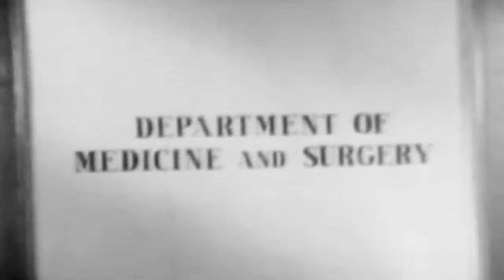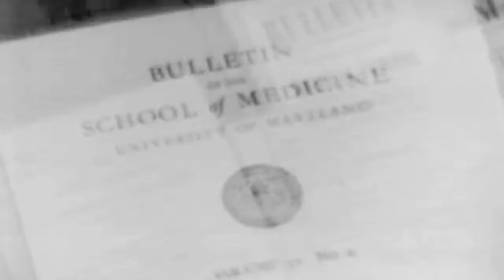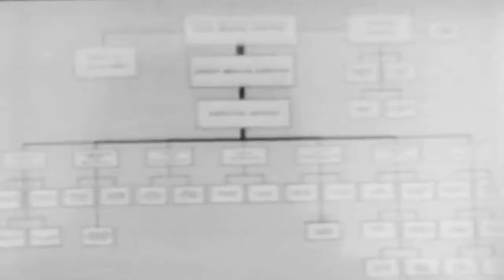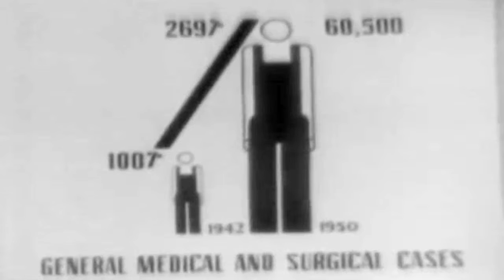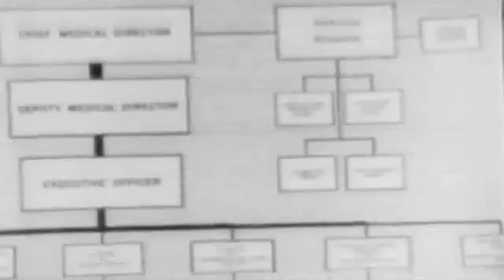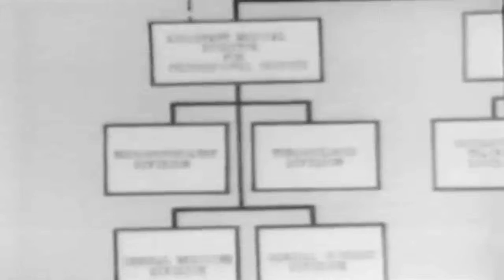"Medical Service Second To None," 1946 VA Hospitals (full)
Freely downloadable at the Internet Archive, where I first uploaded it.  National Archives description "Describes the employment opportunities in the VA for young medical personnel (particularly veterans). Explains the contemplated growth of the medical and surgical facilities of the VA with special emphasis on the part to be played by outpatient clinics and by cooperation with medical schools and with civilian doctors. Briefly cites the statistics of VA medical and surgical care with emphasis on neuropsychiatric, tubercular, and physically maimed cases. General Omar Bradley makes a brief speech."